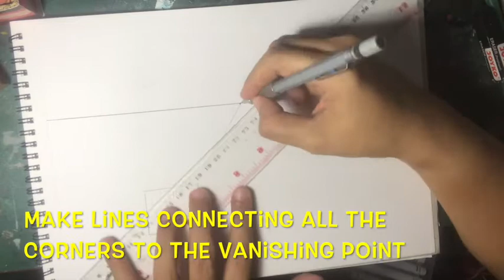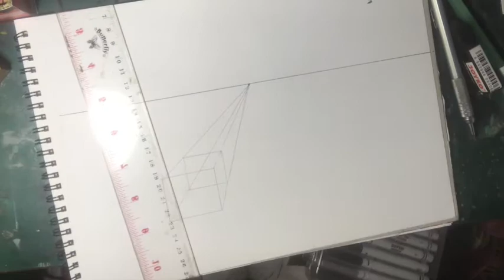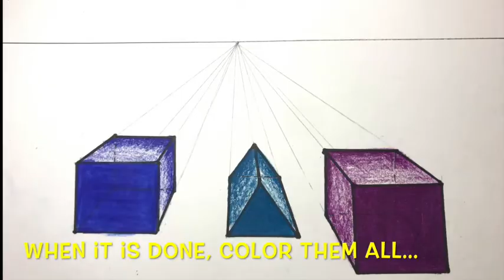Art Teacher Tips: 3D with 1 Vanishing Point (Grade 5) For Beginners